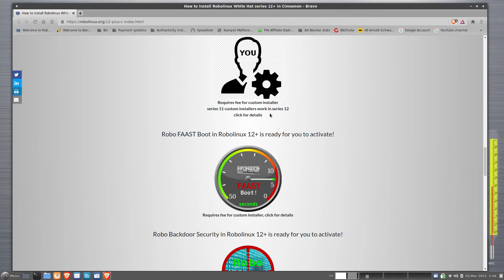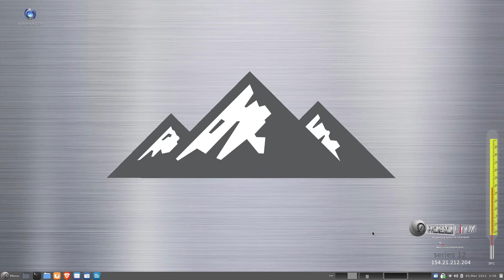Robolinux 12.03 with Powerful 12+ Privacy Apps!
THEM-TUBE Censured my original video.

Today Robolinux is releasing 12.03 which is a refresh of its three White Hat series 12 versions providing the newest 5.4 Linux kernel as well as hundreds of security & application updates. Robolinux White Hat series 12 provides our users with rock solid Long Term Support versions good through 2025!

Series 11 users will need to perform a fresh install. Robolinux 11 series users can migrate to version to 12.02 by following the excellent upgrade video tutorial FAQ's.

You will notice that each ultra fast and sleek series 12 desktop version has been highly optimized with small 1.2GB - 1.8GB iso download file sizes and the same modern ARC icons. To further reduce bloat, only a minimal number of essential applications are included:

Firefox, Deluge torrent client, GIMP, Shotwell, Atril PDF Viewer, Brasero, vlc, Audacious, gparted, synaptic, System cleaner, htop, a calculator, a text editor & Screenshot.

You will find a blue 12+ icon launcher on each 12 series Desktop offering Users an
optional one click upgrade to Robolinux 12+ which provides Stealth VM, C Drive to VM and several innovative Robo privacy applications, extremely popular one click app installers, monthly custom updates & upgrades along with something unique which no other Linux distro provides to their users: Weekly Live Streaming Q&A & user requested tutorial video sessions!

Follower of YASHUA Forever

John Martinson "The Robo"
Founder
Robolinux.org